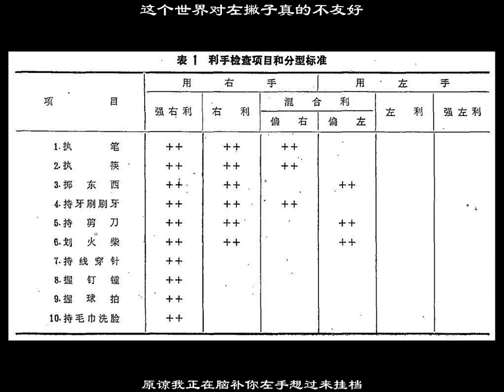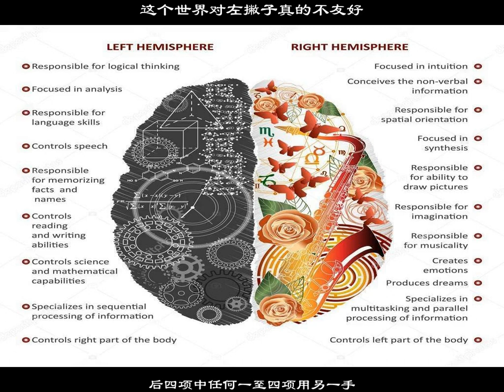這個世界對左撇子真的不友好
要不要糾正左利手有朋友說小時候家人爲了糾正左利手，他都是哭著用右手寫字的✍️還有些家長硬是把左手綁起來，想想真的太可怕了，這萬一給娃留下陰影咋辦？